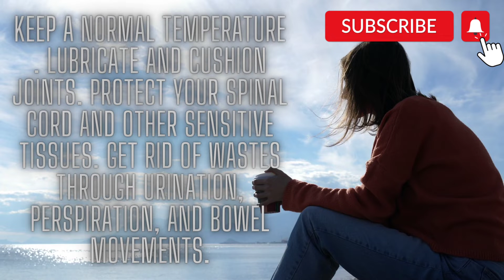Importance of Water for your Body